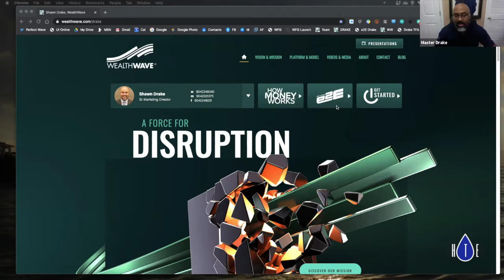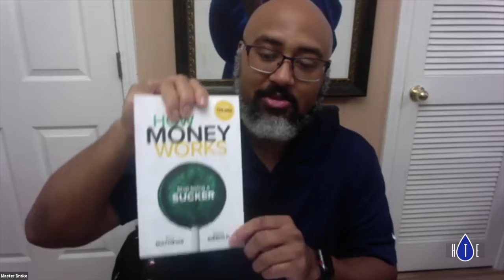Finance 101: Straight No Chaser - How Money Works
Talking with Shawn Drake of Wealthwave in Northeast Florida. Shawn and I discuss Finance info you need to know even if it hurts. I share my former ignorance and how I continue to learn.

How Money Works with Shawn Drake Connections